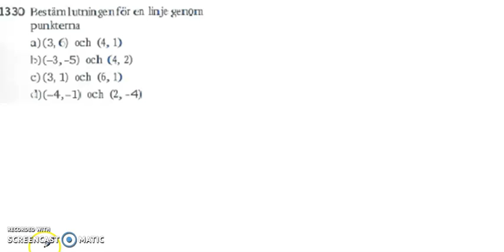Matematik 5000 Ma 2a Kapitel 1 En formel för linjens lutning 1330